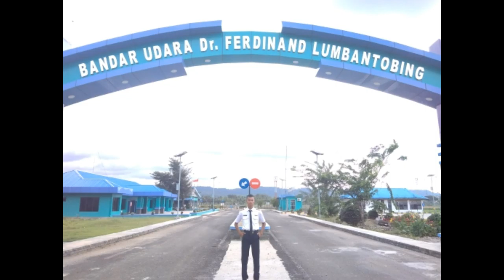Pengalaman selama PKL di bandar udara Dr.Ferdinand Lumbantobing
Video ini menceritakan tentang pengalaman saya selama PKL di bandar udara Dr.Ferdinand Lumbantobing